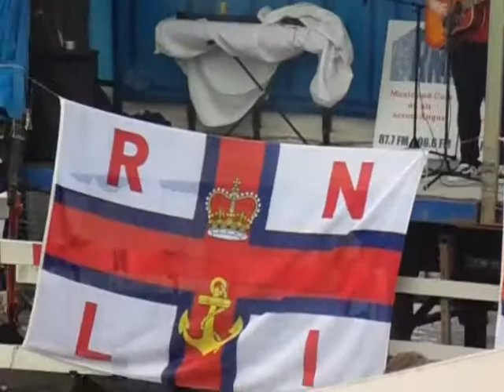Arbroath lifeboat open day